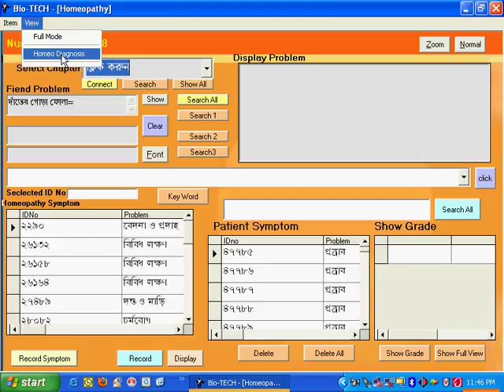Bio Tech Video learning Lession 07